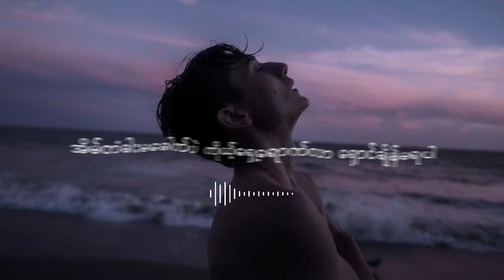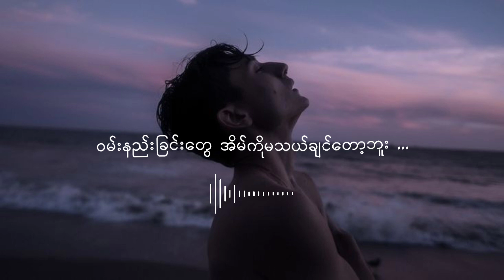ကံပါရင် / ငြိမ်းချမ်းကို 💜 edit by YarYarofficial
ㅡㅡㅡㅡㅡㅡㅡㅡㅡㅡㅡㅡㅡㅡㅡㅡㅡㅡㅡㅡㅡ

လူတွေအားလုံးက
မင်းရဲ့အကြောင်းဆုံသိပါ့မလား
ဖြေရှင်းပြဖို့အချိန်တွေ ယူဦးမလား
သူတို့မြင်တဲ့ ရှုထောင့်ကပဲ
ထင်ချင်ရာထင်နေမှာပဲ
စာနာရိုင်းမင်းစိတ်မဲ့တဲ့ သားရဲတွေနဲ့
ဝဋ်ကြွေးရှီခဲ့ရင် ဆုံရမှာပဲ
မကျူးလွန်မိတဲ့ အပြစ်ရှီရင်လည်း
ကံပါရင် ခံရတာပဲ
ဟူး ကိုယ်တိုင်တွေ့ရမှ ဆင်းရဲခြင်းကိုသိမြင်ရ
အမှန်တရားစောင့်တဲ့နတ်ဟာ တစ်ကယ်ရှီလို့လား
လောကဓံရဲ့ လှိုင်းကြမ်းတွေထဲ
ကံပါရင် ခံရတာပဲ
ဟူး...
ကံဆိုးခြင်းက အိမ်ရှေ့ရောက်တဲ့အခါ
အိမ်တံခါးမခေါက်ပဲ ကိုယ့်ရှေ့ရောက်လာ ရှောင်ချိန်မရပါ..
ကိုယ့်အပေါ်နာကျင်ခဲ့တဲ့သူအတွက်
ဘာရန်ဆိုး အငြိုးအတေးမှ မထားတော့ပါဘူး..
အမုန်းသံသရာရှည်ကိုလည်း ဆွဲမထားချင်ဘူး
ကိုယ်အပေါ်အနိုင်ယူခဲ့တဲ့သူအတွက်
ဒဏ်ရာချင်း ဓားသွားချင်း မခင်းတော့ပါဘူး..
ဝမ်းနည်းခြင်းတွေ အိမ်ကိုမသယ်ချင်တော့ဘူး